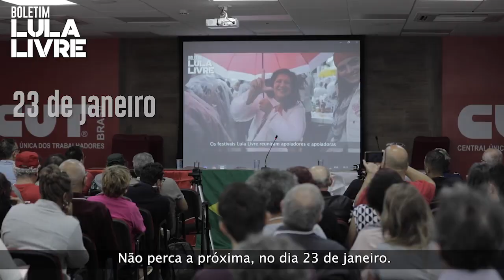Boletim Lula Livre #42 - Saiba tudo o que rolou na Reunião Nacional da Campanha Lula Livre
Encontro nacional reuniu organizações de todo país e reafirmou importância da continuidade da pela liberdade e direitos de Lula.